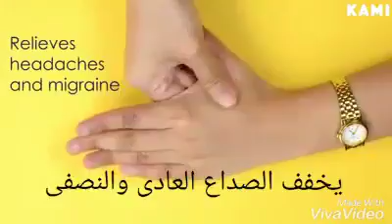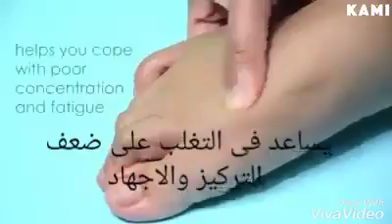Headaches and migraines relieve